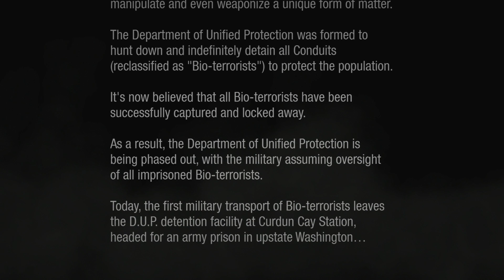InFamous: Second Son Gameplay Walkthrough Part 1 Evil - PS4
My first playthrough. Haven't played the InFamous series before but this one is surprisingly enjoyable! :)